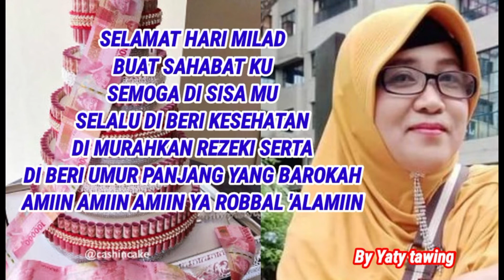UCAPAN HAPPY BIRTHDAY BUAT SAHABAT KREATOR